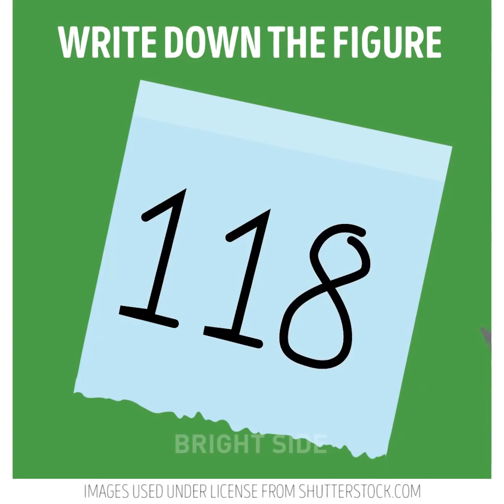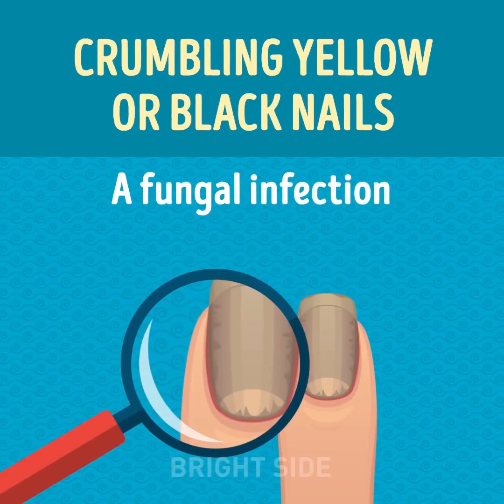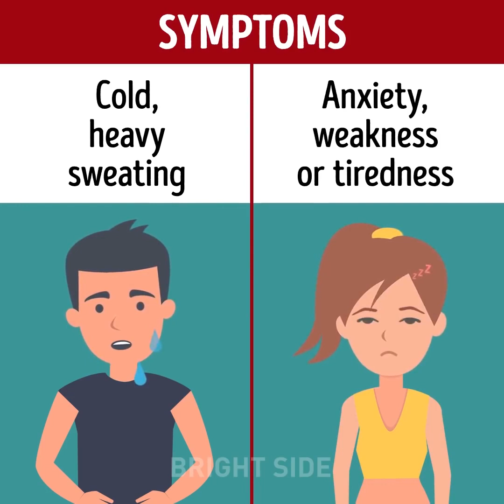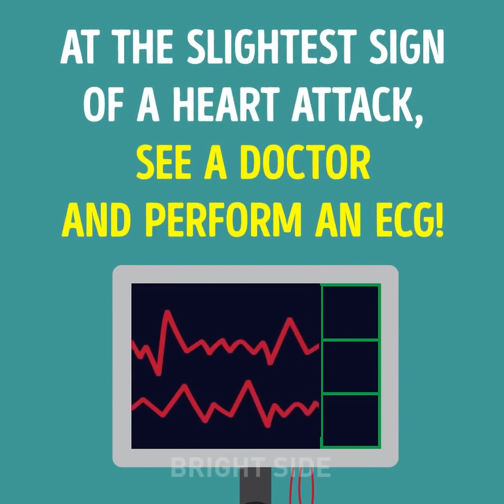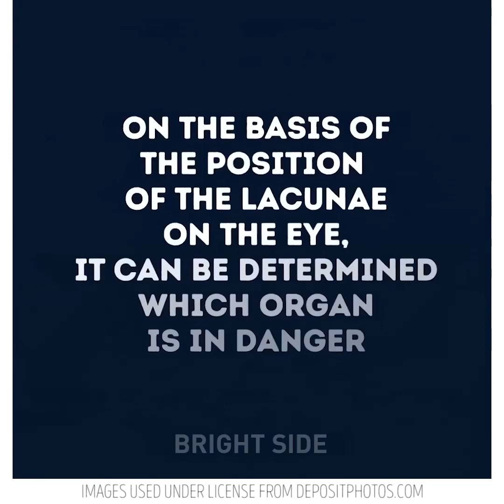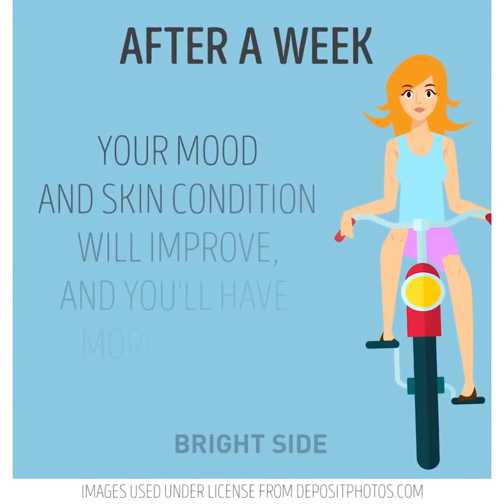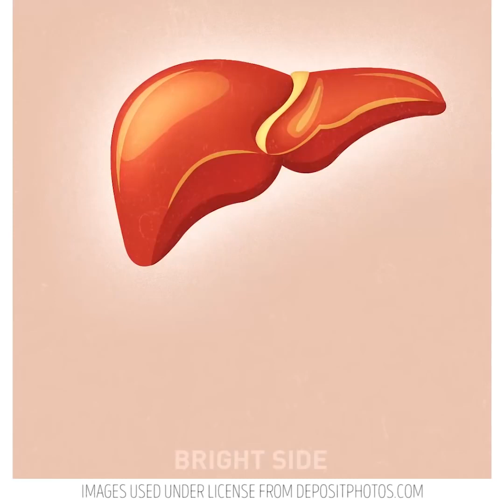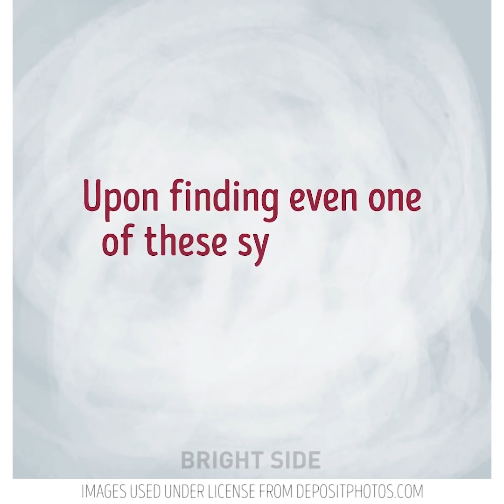体が悲鳴をあげている？２８のサイン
医者に診てもらうサイン

こちらの医者に診てもらうサインを、ぜひお見逃しなく！必要があれば、すぐに病院に行ってくださいね。

肌の色で健康状態がわかったり、顔のむくみは水分が正しく排出されていない印だったり、肌の赤みは血管の以上やアレルギーだったり、白すぎる肌は鉄欠乏や、貧血の可能性があります。

さらに、唇の状態、目や爪の状態を見ても、健康状態がわかったりしますよ。

まずは、爪が教えてくれる健康状態から見ていきましょう。

ー薄くて白い爪は、貧血や、鉄欠乏症の疑いが。

ー黄色い爪は、腎臓の異常や、胃腸の以上の疑いが。

ー線の入った爪は、感染症の疑いが。

ー白い斑点がついた爪は、ヨウ素や亜鉛、銅が少ない疑いが。

ーボソボソで黄色や黒い爪は、真菌感染の疑いが。

ー割れやすい爪は、ビタミンやカルシウム、鉄やβカロチンが不足している可能性があります。

目でわかる健康状態はこちら。

目の赤みは

ー長時間電子機器を使っている結果

ーアレルギー

ー慢性疲労

目の膨らみは

ー甲状腺機能亢進症、甲状腺ホルモンが過剰に分泌される状態

黄色い目は

ー肝臓機能の異常

ー膀胱の異常

ー新生物の疑い

視界に起こる黒い点

ー偏頭痛

ー網膜への栄養失調

ー網膜はく離、または網膜の出血

視界がぶれたり、曇る

ー心筋梗塞のサイン

なかなか綺麗に保てない

ー脂腺癌、成長が非常に遅い腫瘍

目のかすみ

ー糖尿

ー肝臓の病気

ー心血管の異常

まゆが抜ける

ー栄養失調

ー甲状腺機能低下症

ほくろも癌になる可能性があります。

ーいき過ぎた日焼け

ーいき過ぎた摩擦や刺激

ーほくろ除去の失敗

ー遺伝

体には注意して、健康でいましょうね！

次は、体に水分が行き届いているかを見極める方法ですよ。脱水しているサインは

妙に疲れる

甘いものが欲しい

頭痛

息切れ

めまい

危険な症状は

ー心拍の上昇

ー低血圧

ー非常に濃い色の排尿

ー運動中に発汗しない

ー倒れる

自分で水分状態を調べたい場合は、自分の手の皮を引っ張って見てください。肌がすぐ元に戻るようなら大丈夫。戻るのに時間がかかるようなら、脱水症状を起こしていますよ。

1:52爪でわかる健康状態

4:17心臓発作のサイン

5:35玉ねぎを足に？！

8:14甘いものは食べないチャレンジ！